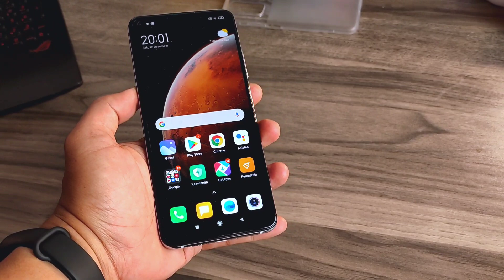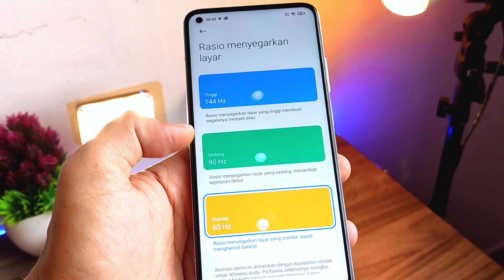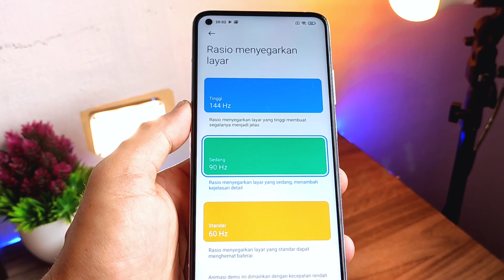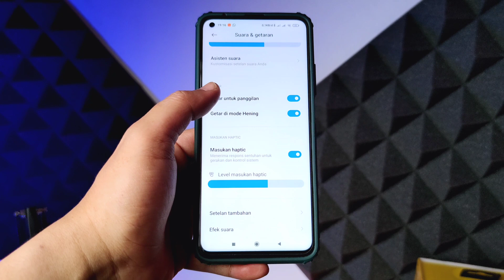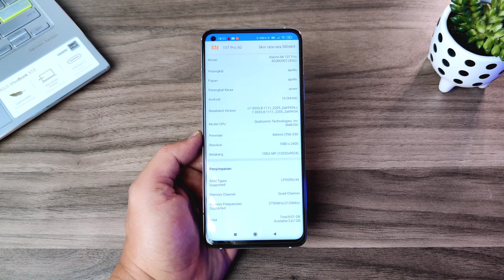Kekurangannya Setelah 1 Bulan Pemakaian || Xiaomi Mi 10T Pro Review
di video kali ini saya ingin share kepada kalian tentang pengalaman saya selama 1 bulan menggunakan Xiaomi Mi 10T Pro, smartphone dengan segudang fitur flagship tapi dijual dengan harga Mid Range.
apa saja kelebihan dan kekurangan Xiaomi Mi 10T Pro setelah 1 bulan pemakaian ? langsung saja simak videonya sampai selesai yaa...